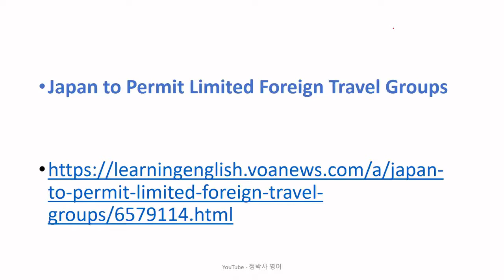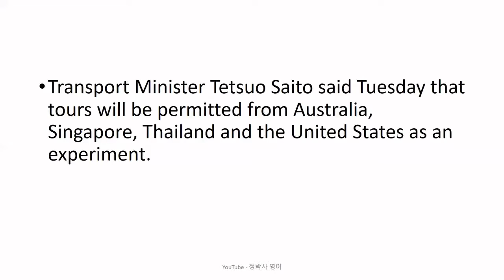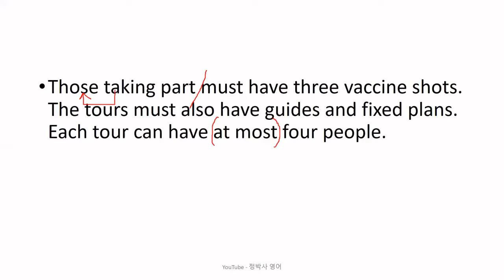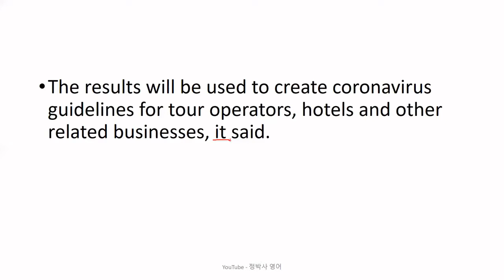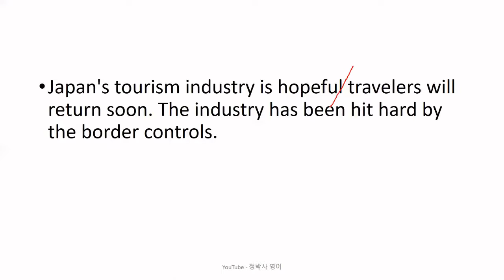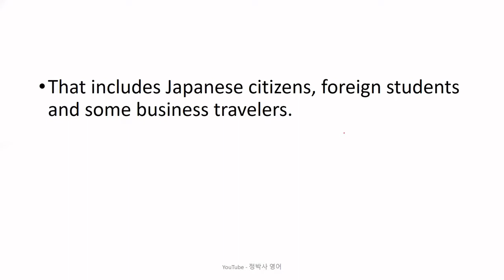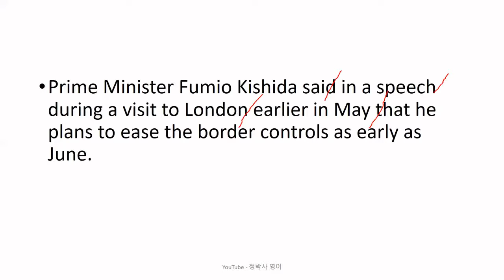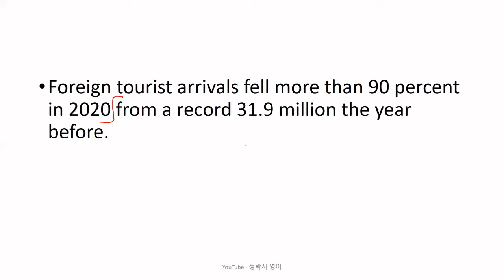[영어잘하는법] 총 50명 정도의 외국 관광객들을 4개국에서만 받아들여 실험적으로 외국인 단체 관광을 허락한 일본 정부 - 영어뉴스/영어청취/시사영어/영어회화/외신번역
[2602] Japan to Permit Limited Foreign Travel Groups (May 19, 2022)

1. 원어민 뉴스 파일을 여러 번 듣습니다. 들으면서 무슨 내용인가, 한 문장 한 문장 짚어 봅니다.
2. 제 강의를 듣습니다.
3. 내용을 완전히 이해했다고 생각하면, 지문을 소리 내어 읽고, 가능하면 녹음을 해서 들어봅니다.
4. 짧은 내용 혹은 한 문장을 여러 번 반복해서 듣거나 읽는 것 보다는, 긴 지문을 끝까지 한 번이라고 듣고 읽는 것이 효과적입니다. 다양한 지문을 접하는 것이 좋습니다.
5. 독해, 청취 혹은 스피킹이 안 된다는 것은 단어가 부족하다는 뜻입니다. 단어학습은 영-영 으로 하는 것이 장기적으로 좋습니다. 제가 직접 만든 을 추천합니다.
6. 하루에 제 강의 하나로 1 시간 정도 투자한다고 보면 합리적인 계획일 것입니다.